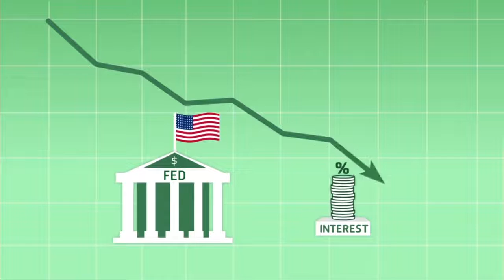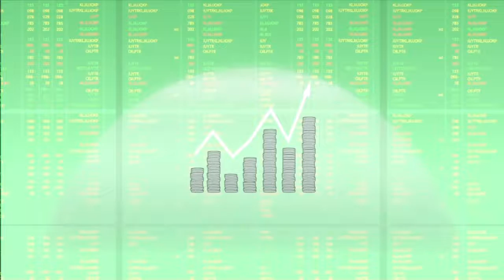ເງິນຂອງທ່ານຈະມີຄ່າຫຼູດລົງ ຖ້າບໍ່ຮູ້ຈັກ QE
ສິ່ງເລົ່ານີ້ ແມ່ນສິ່ງທີ່ເຮົາເຈົ້າຂ້ອຍຄວນຮູ້ໄວ້ ເພື່ອຈະໄດ້ຮັບມືກັບມັນ